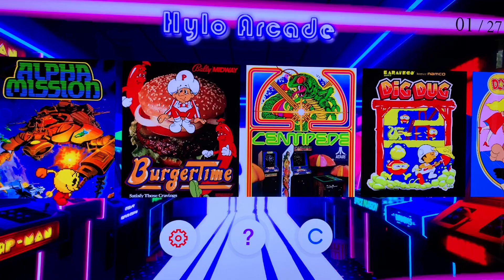Arcade classics on neogeo stick